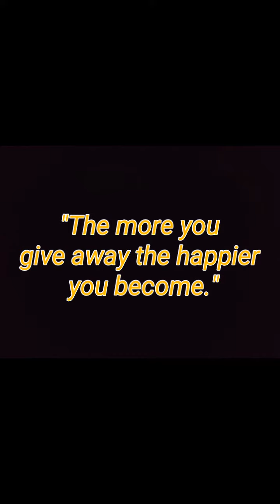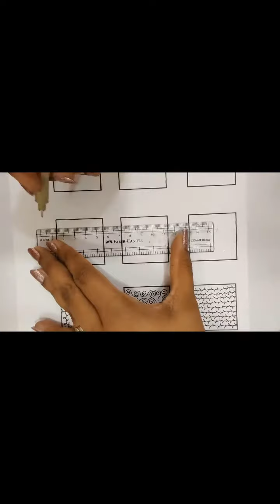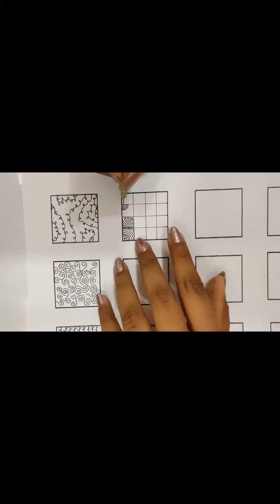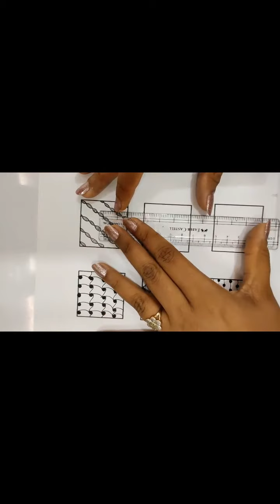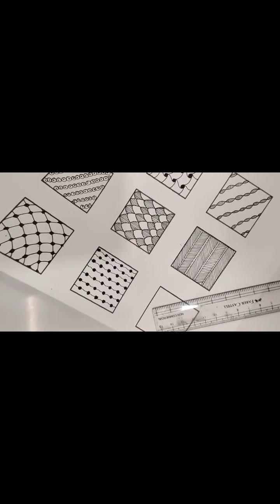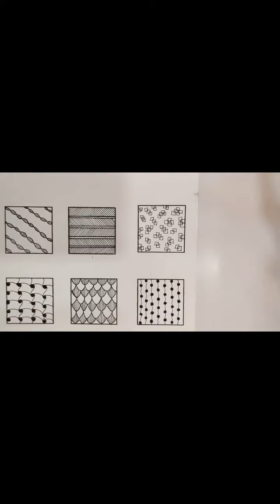Simple & Basic DIY zendoodle patterns for all ages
Hello friends, these are absolutely basic designs for zendoodle and it can be learnt at any age.

Tools:
Micron Pens
Hauser pens
Circle stencil